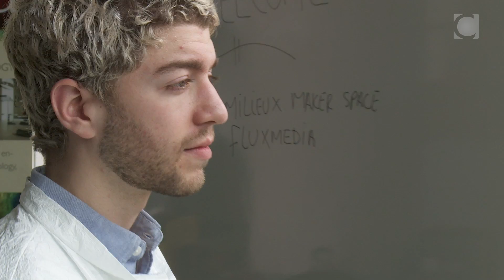Crafting Biotextiles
Discover the work of WhiteFeather Hunter, Master’s in Fine Arts student and researcher in the Milieux Institute for Arts, Culture and Technology at Concordia University, and recipient of the Fonds de recherche du Québec’s Société et culture bursary for her work growing live human tissue cells on hand-woven textiles.